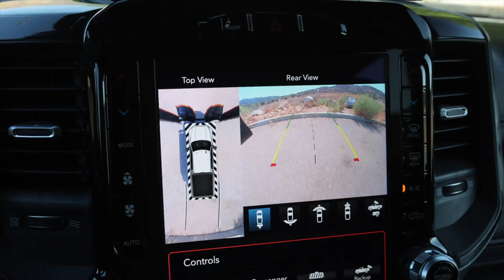What Did I Upgrade on the Power Wagon This Time?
With over 24,000 miles in the first 8 months, I've really put this truck through it's paces both on and off-road. In this video I answer a lot of the recent questions I was getting ask at the Overland Expo and share with you some of the recent upgrades I've made to keep this beast in adventure mode.

🌐 TRAILRECON.COM 🌐